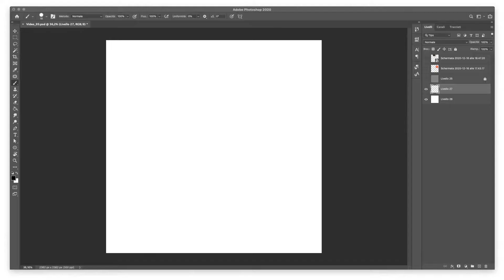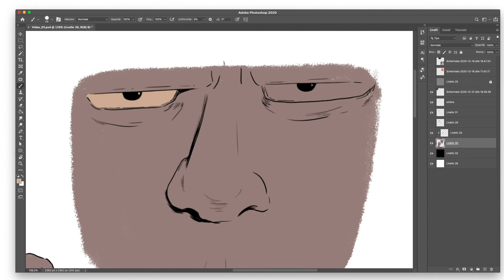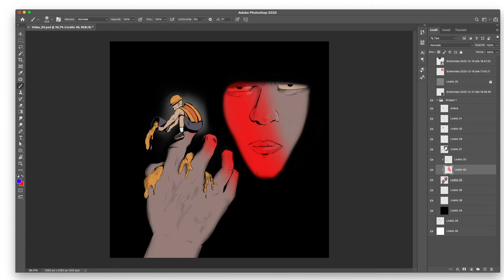Adobe Photoshop Illustration Timelapse 🖐🏽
Illustration timelapse in Adobe Photoshop, I made this illustration in photoshop using basic brushes inside the program.

Tools used: Wacom cintq 22 "